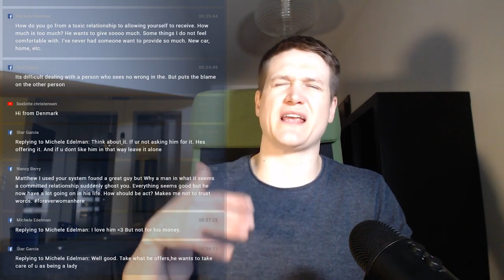Please Talk About Limiting Beliefs And Give Examples Of Positive Statements